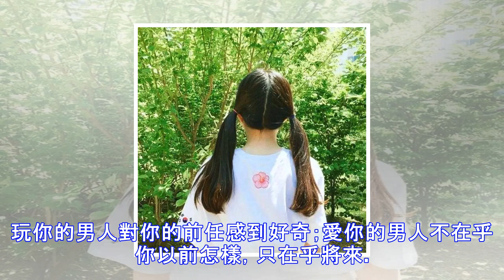玩你的男人只會摸你的胸！而愛你的男人……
玩你的男人只會摸你的胸！而愛你的男人……玩你的男人只會關心你來月經沒有；愛你的男人會關心你吃飯沒有。玩你的男人從不記得你說過什麼；愛你的男人會默默的記住你不經意說過的話。玩你的男人在吵架時甩身離去；愛你的男人在吵架時，總是控制不了先妥協。玩你的男人只會摸你的胸；愛你的男人會摸你的臉。玩你的男人，只會顧忌自己的感受，不會理你的感受，無論你開心還是不開心，與他無關；愛你的男人，會顧忌你的感受，無論什麼時候，都會關心著你。玩你的男人對你的前任感到好奇；愛你的男人不在乎你以前怎樣，只在乎將來。玩你的男人以自我為中心；愛你的男人以你為中心。玩你的男人會時時要求回報愛你的男人總是對你無條件的付出。玩你的男...
源: pixpo